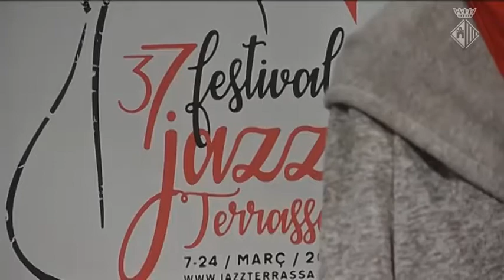Presentació del 37è Festival de Jazz de Terrassa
La 37a edició del Festival de Jazz de Terrassa se celebrarà del 7 al 24 de març. En aquests divuit dies 300 músics participaran en una trentena de concerts. Com a festival internacional, el programa torna a acollir algunes de les figures jazzístiques més reconegudes del panorama.